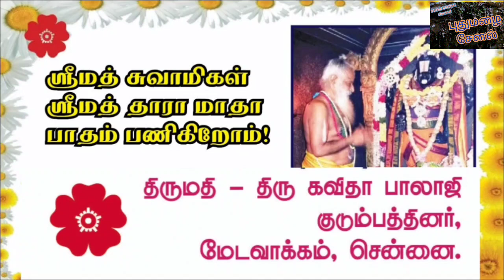திருக்கல்யாண வைபவம் பகுதி 2@PUTHUMAZHAI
அம்ருதபுரி ஸ்ரீமத் சுவாமிகள் ஜயந்தி விழாவில் திருக்கல்யாண வைபவம் பகுதி 2@PUTHUMAZHAI

ஒருங்கிணைப்பு: துபாய் ஸ்ரீதரன்
ஒளிப்பதிவு: ஜெயசீலன்
தயாரிப்பு கவிஞர் மணிபாரதி